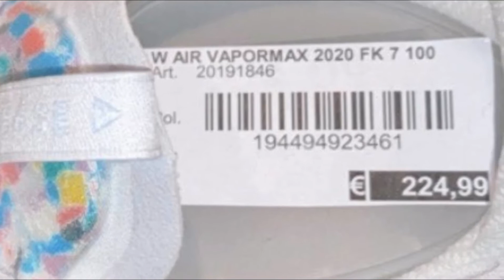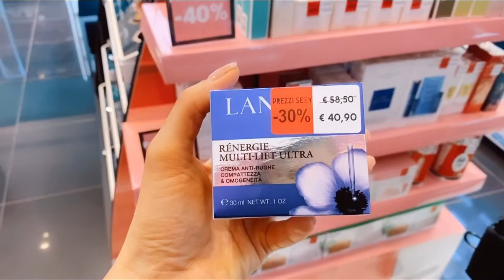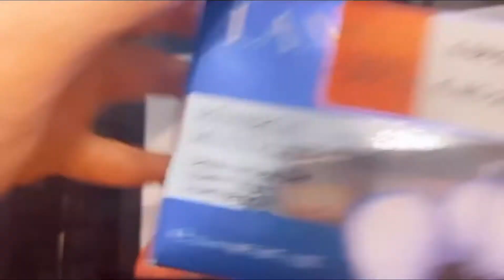Primeiro dia de saldo invernal.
Saldo invernal em Milano na Itália 🇮🇹 07/01/2021